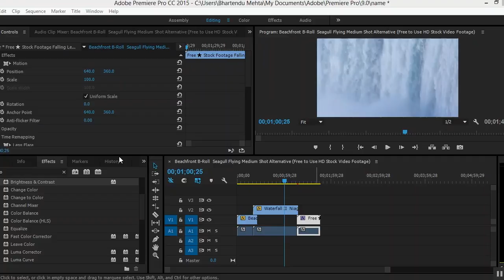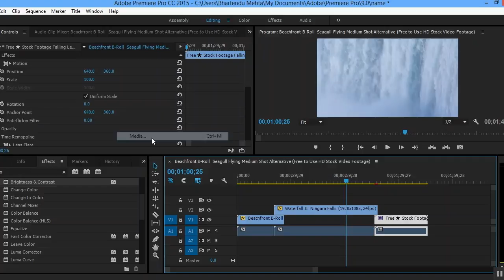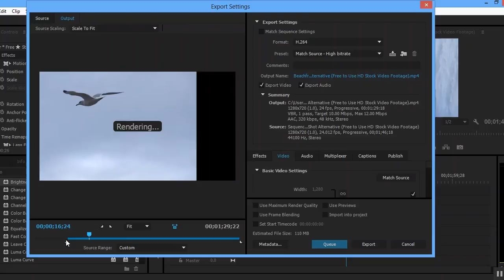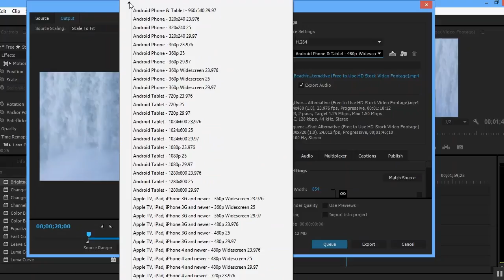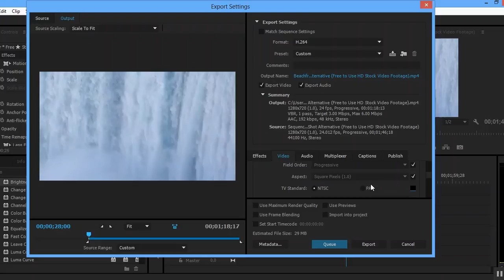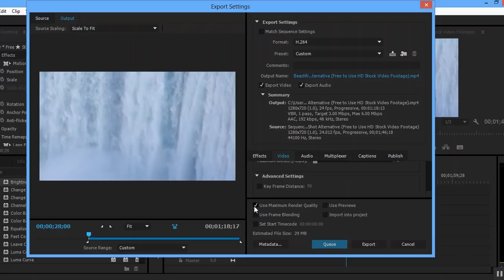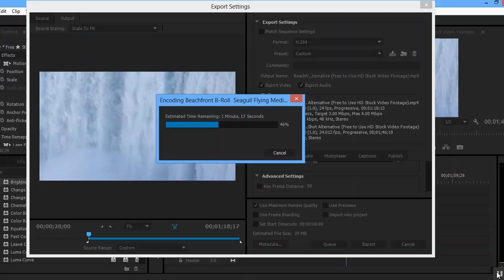Adobe Premium Pro CC-Beginner-Hindi Tutorial-Part 11- Save and Export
Beginners level Adobe Premium Pro CC-Hindi Tutorial-Part 11- Save and Export